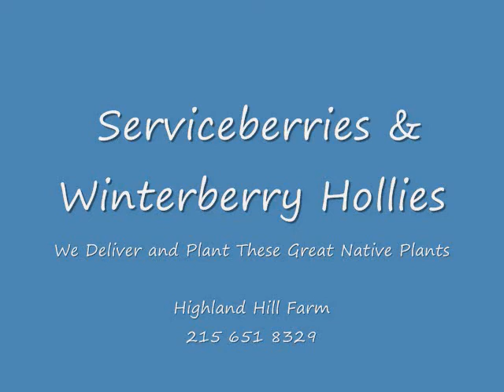aaa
This video is about Autumn Brilliance Amelanchier arborea and winterberry hollies that we grwo. We are Highland Hill Farm of 5275 West Swamp Rd Fountainville Pa 18923. We do deliver and plant these to the East Caost States. We grow many other trees and shrubs as well.
Picea pungens, Colorado Blue Spruce, Pinus nigra, Austrian Pine,
Pinus mugo, Mugo Pine, Pinus sylvestris, Scotch Pine,
Tsuga canadensis, Canada Hemlock, screening plants, ornamental trees, x-mas, tree farm" Grower of Nursery stock located near Doylestown, Pa.